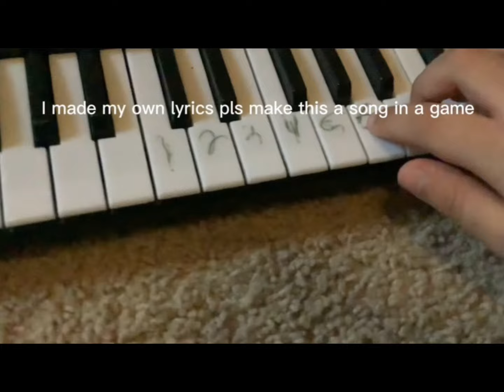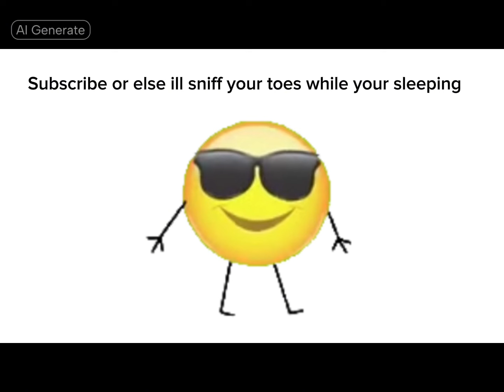Made lyrics for anyone to use in game or video!